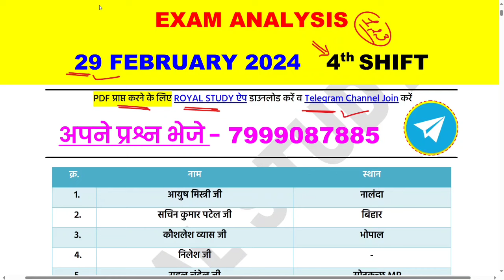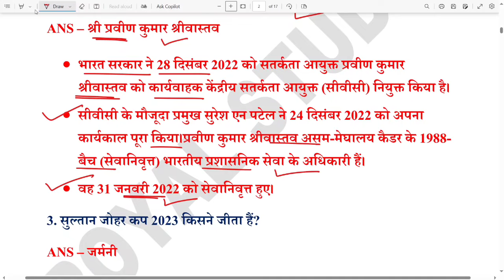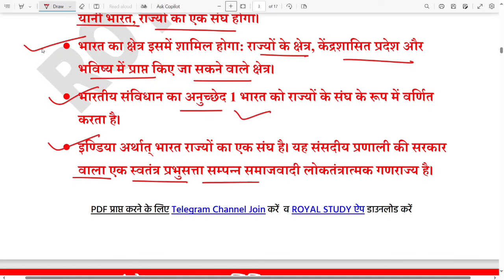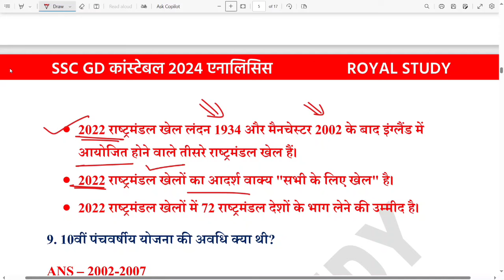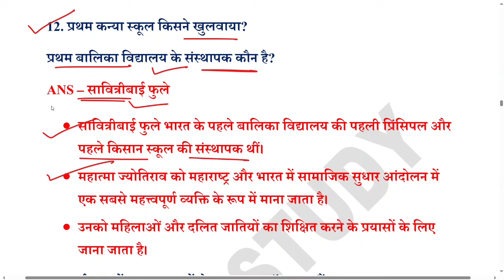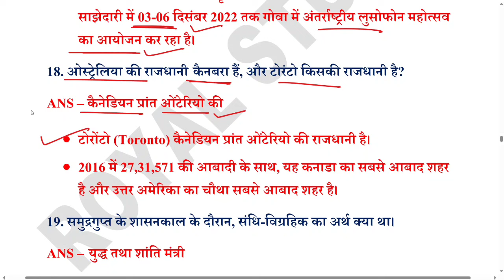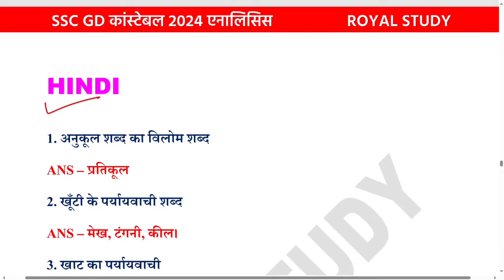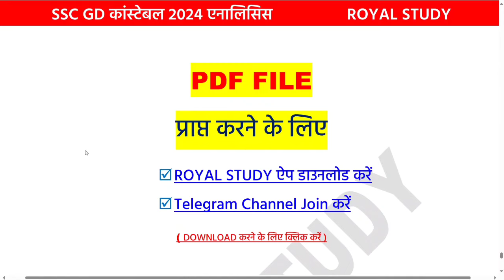SSC GD 29 Feb 4th Shift Paper Analysis 2024 | SSC GD Exam Analysis 2024 | SSC GD Exam Answer key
( Special Discount )

● SSC GD CONSTABLE EXAM ANALYSIS
● SSC GD CONSTABLE PAPER ANALYSIS
● SSC GD CONSTABLE 1ST SHIFT QUESTIONS
● SSC GD CONSTABLE ANALYSIS
● SSC GD CONSTABLE 2024 ANALYSIS
● SSC GD CONSTABLE ALL QUESTONS ANALYSIS
● SSC GD CONSTABLE TODAY ANALYSIS ALL SHIFT
● SSC GD CONSTABLE TODAY PAPER ANALYSIS
● SSC GD CONSTABLE ANALYSIS / REVIEW 2024
● SSC GD CONSTABLE ANALYSIS 2ND SHIFT
● SSC GD CONSTABLE NOTES
● SSC GD CONSTABLE GK BOOKS
● SSC GD CONSTABLE  GK NOTES

♦️ Your Queries ♦️
SSC GD Constable 01 March 1st 2nd 3rd 4th shift analysis
SSC GD Constable 04 March 1st 2nd 3rd 4th shift analysis
SSC GD Constable 05 March 1st 2nd 3rd 4th shift analysis
SSC GD Constable 06 March 1st 2nd 3rd 4th shift analysis
SSC GD Constable 07 March 1st 2nd 3rd 4th shift analysis
SSC GD Constable 29 February 1st 2nd 3rd 4th shift analysis
today SSC GD Constable exam questions paper
today SSC GD Constable exam analysis
SSC GD Constable 29 FEB 2024 analysis gk
SSC GD Constable analysis rojgar with ankit
SSC GD Constable rojgar with ankit
rojgar with ankit SSC GD Constable exam analysis 2024
SSC GD Constable analysis by rwa
SSC GD Constable complete analysis
29 FEB 2024 SSC GD Constable first shift analysis
2nd shift analysis today
29 FEB 4th shift SSC GD Constable analysis
29 Feb 3rd shift paper analysis
29 Feb 2024 SSC GD Constable 2nd shift paper
29  Feb 3rd shift SSC GD Constable
29 Feb 4th shift paper
SSC GD Constable analysis 2024
SSC GD Constable today paper 4th shift
SSC GD Constable 2nd shift today
SSC GD Constable 29 february 2024 2nd shift full paper Solution answer key
29 feb 4th shift SSC GD exam review
29 Jan 3rd  shift SSC GD exam review
SSC GD Constable exam
29 feb SSC GD exam review
SSC GD exam 29 feb exam review SSC GD exam today 2nd shift
2nd shift exam review Today
SSC GD Constable today 4th shift
SSC GD exam 29 february
SSC GD ka paper kaisa raha
SSC GD ka exam 29 farvari

ROYAL STUDY